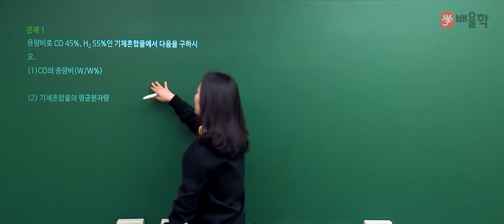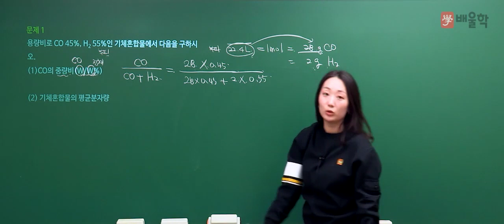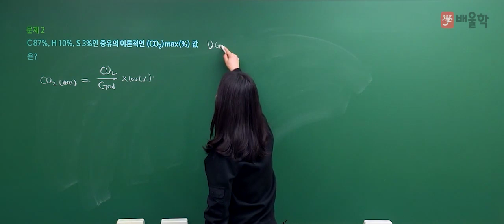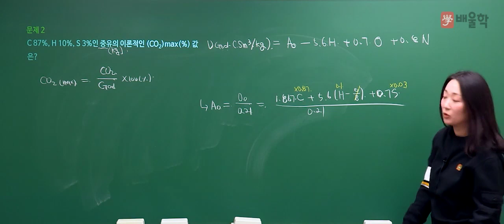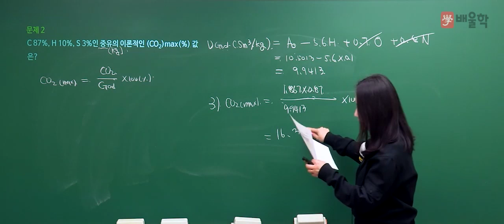[대기환경기사 실기] 2018년 2회 실기 기출 풀이 1 - 고경미 교수님